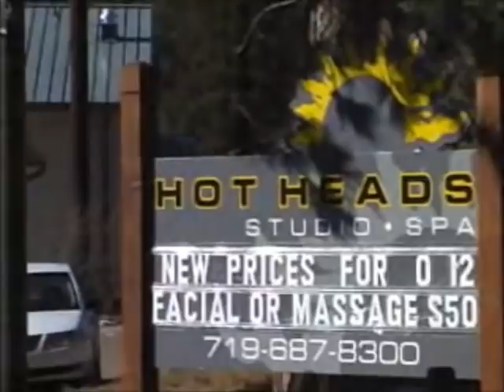Hot Heads You Tube Video 1.wmv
Hot Heads Studio & Spa Welcome